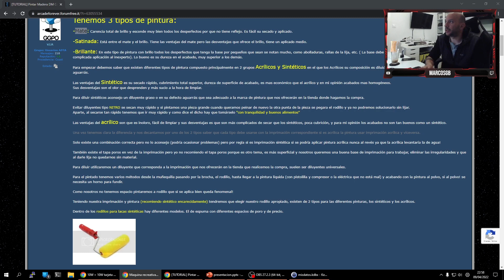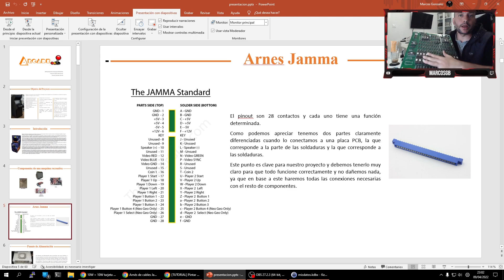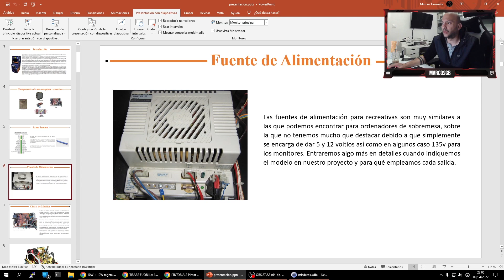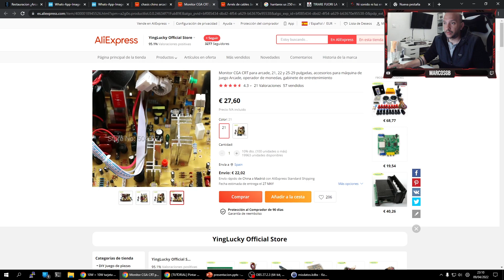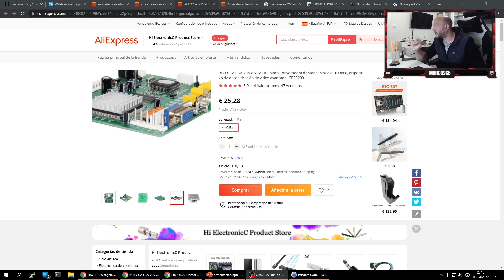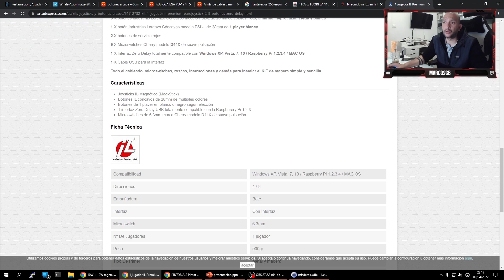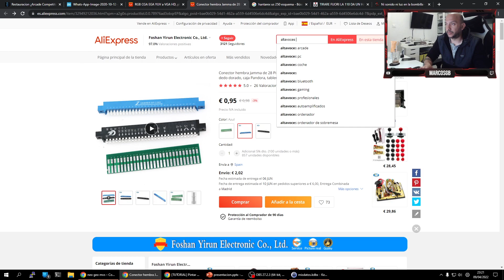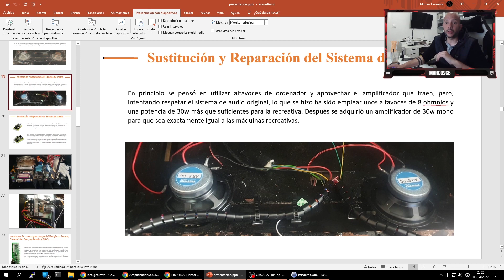🛠🎰🛠 Como RESTAURAR MAQUINA RECREATIVA. PARTE 2 Sustituir cableado, arnes jamma, conexiones.... 🛠🎰🛠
Muy Buenas compis inaguramos serie en el canal, el objetivo sera ver como podemos crear o restaurar una maquina arcade, diviendolo en tres partes.

-Exterior - mueble de madera, cantos, pintarla, vinilos, etc..
-Interior - Cableado, arnes, componentes, crt, etc...
-Software En nuestro caso elegimos montarle un ordenador aparte del arnes por tanto explicaremos que software hemos usado y como lo hemos montado

En el video de hoy vamos a ver de forma mas detallada como restaurar una maquina recreativa, os dare diferentes ideas desde conseguir el mueble como tal, hasta como arreglar golpes, arañazos etc.

Recordar que en nuestra pagina web hemos inagurado una tienda con enlaces de referido en los que podeis encontrar diferentes compontes, de esa manera si comprais a traves de ellos en aliespress, estareis colaborando con el canal! Gracias cracks